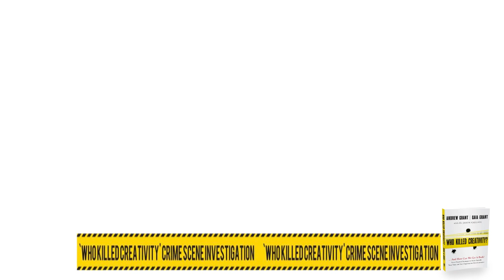WKC Baroness Susan Greenfield - Who Killed Creativity?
Baroness Susan Greenfield believes "growing up" - kills creativity. As we finally learn to apply meaning and relevance to an event (Exploring Different Paths) that takes place in adulthood, we are in danger of losing our ability to: challenge dogma (Cultivate Curiosity) and: bring together unprecedented elements (Reconstructing Common Concepts) that we developed as children.

Baroness Susan Greenfield CBE, is a British scientist, writer, broadcaster and member of the House of Lords. Specialising in the physiology of the brain, Susan researches the impact of 21st century technologies on the mind, how the brain generates consciousness and novel approaches to neurodegenerative diseases Susan has written several non-specialist books on issues relating to the mind and brain for the general reader. She appears regularly on radio and television and frequently gives talks to the public and private sector.

Susan is available as a special guest presenter to compliment any of the keynotes, workshops & seminars connected to the book "Who Killed Creativity? and how can we get it back"(Wiley 2012) by Andrew Grant, Gaia Grant. more info